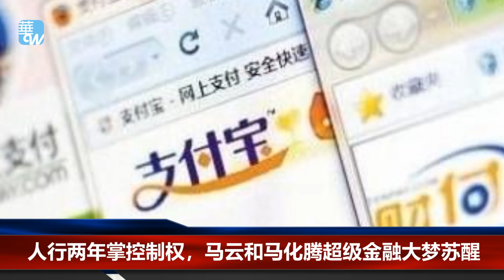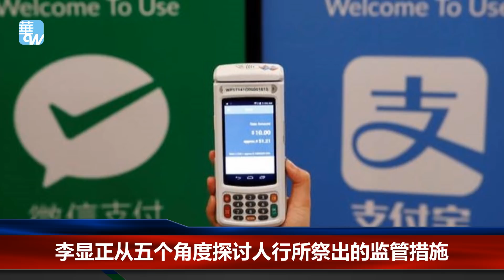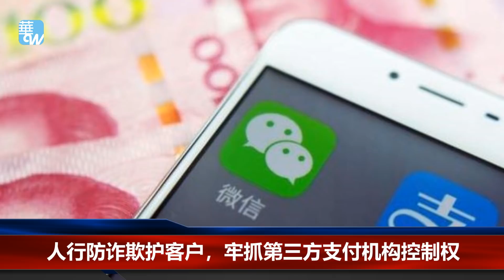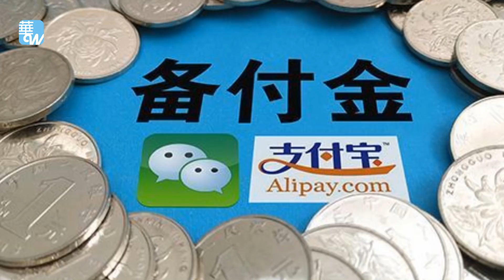华尔街焦点｜中国人行收编第三方支付，马云、马化腾痛失上亿人民币（20181205）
中国人民银行4日下发一份特急文件《关于支付机构撤销人民币客户备付金账户有关工作的通知》，规定明年1月14日前，第三方支付机构必须撤销备付金账户。支付宝和微信支付也被下令撤销备付金账户。这让阿里巴巴的马云，以及腾讯马化腾，原本能躺着赚钱的日子，被迫宣告即将结束。备付金对支付机构来说，相当于无风险套利。早在2017年 1月起，人行就开始陆续收编行动支付，以防止诈欺与保护客户权益。据《数字时代》报导，金融科技专家、政大公企中心教授李显正，曾从五个角度上，针对人行所祭出的措施进行探讨。

明镜电视记者：孙于珊